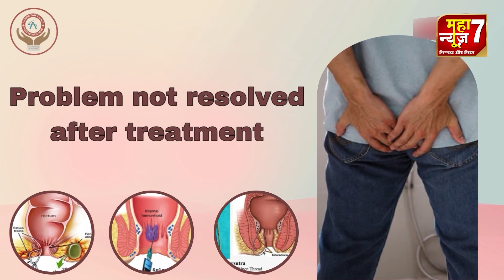तुमसर नविन पुल बांधकाम करताना नदीचं पात्र करण्यात आलें छो -- MAHA NEWS 7